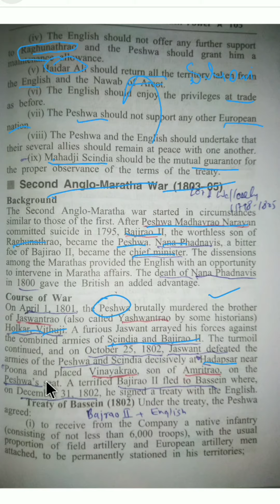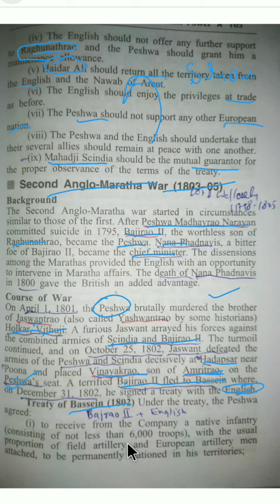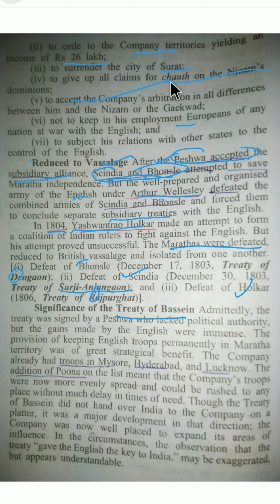Second Anglo-Maratha War(1803-05)